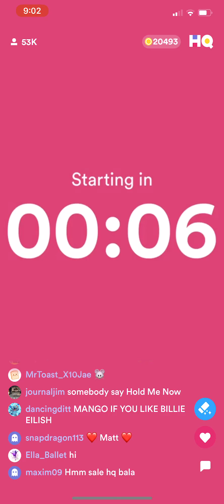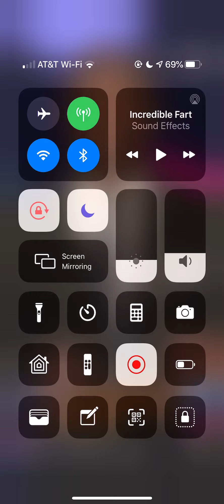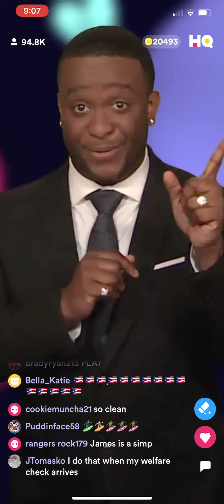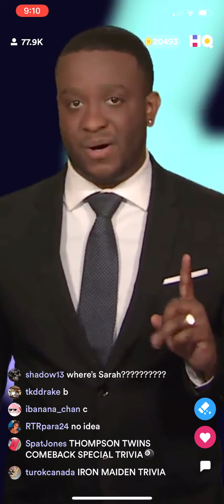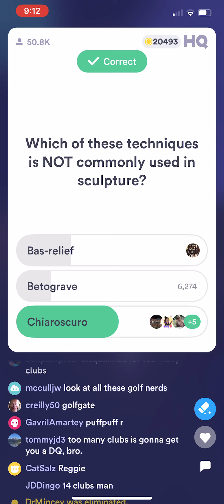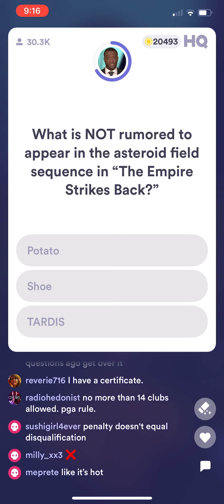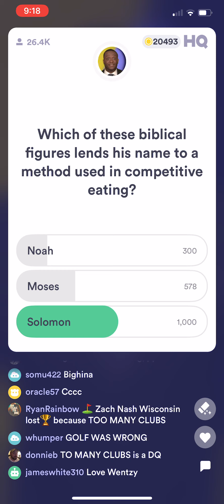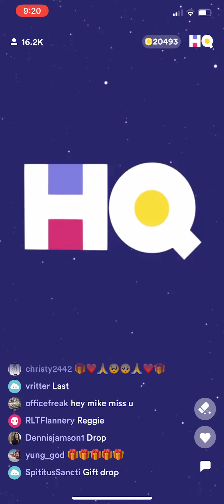Exactly 1,000 winners on HQ Trivia! ($5,000/~$5.04) May 21st 2020 9PM ET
Shot on iPhone 11 Pro Max by @heychristian